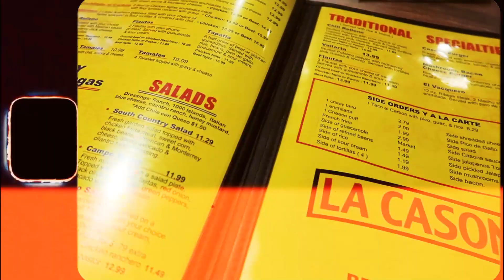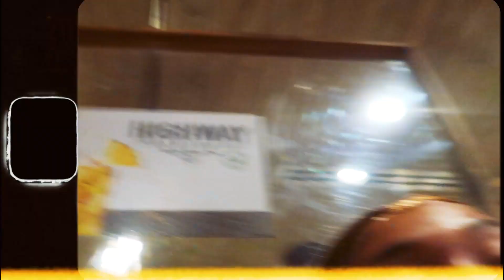I SURPRISED MY MOM ON A TRIP TO CANCUN MEXICO 😱 / I ALSO GOT HER LAST MINUTE GIFTS! ( SHE CRIED )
~ ✍🏽bookings/promotion